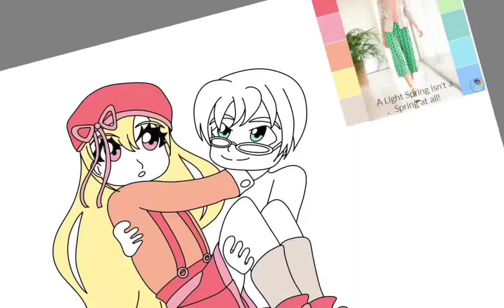Digital Art Chibi Couple Coloring Process [Autodesk Sketchbook]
Hi! I have recorded some of my drawing process for this piece, hope you enjoy.

My Chibi Collection Coloring book of cute Chibi Witches
My Fashion Coloring book Volume 3
My Fashion Coloring book Volume 2
My Fashion Coloring book Volume 1

Here you can find the Mount Fuji journal